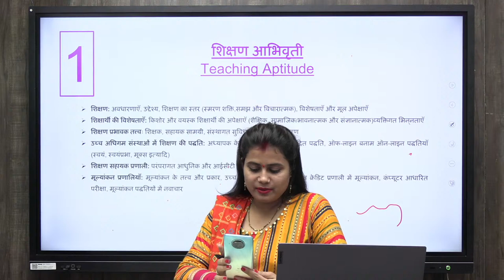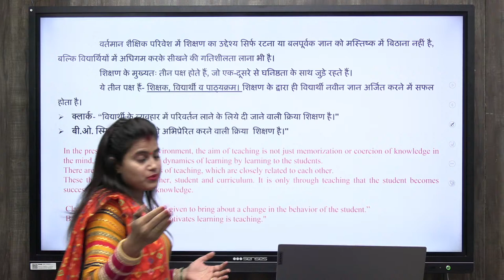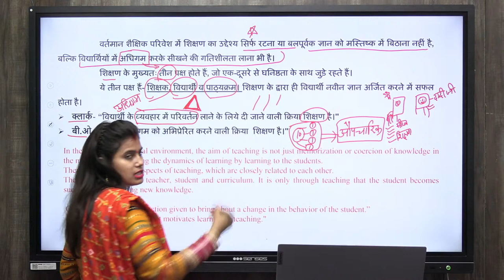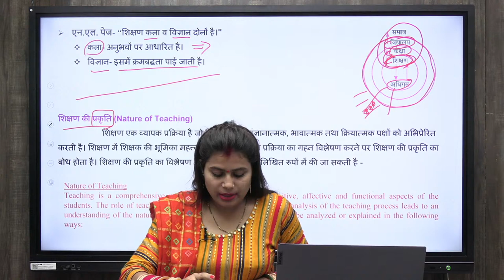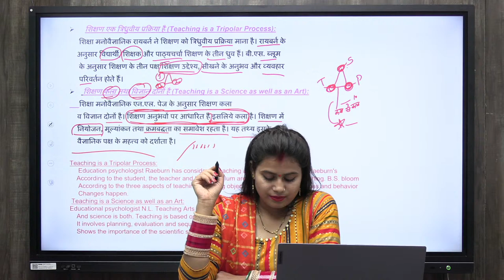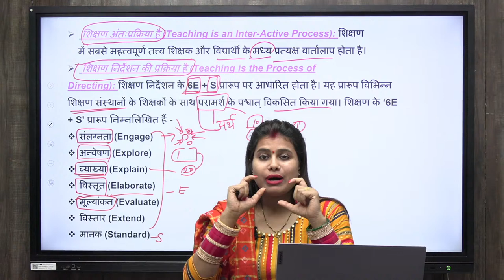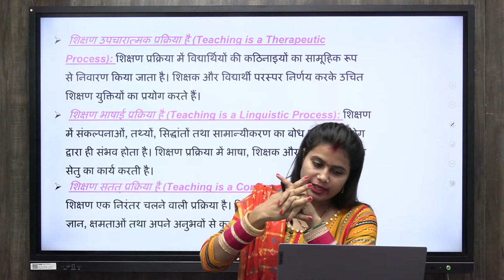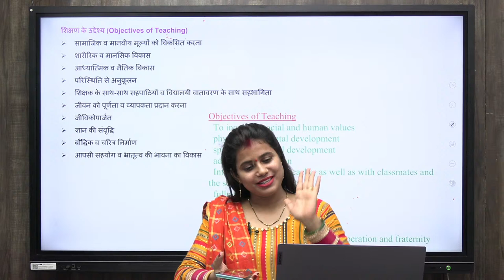UGC NET 2022|| Teaching Aptitude by Pooja Kumari Mam|| Teaching Aptitude by Pulki Mam || Part - 1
UGC NET 2022|| Teaching Aptitude by Pooja Kumari Mam|| Teaching Aptitude by Pulki Mam || NTA NET JRF